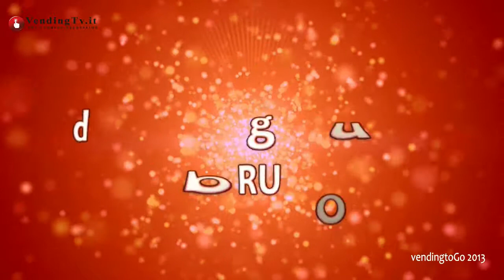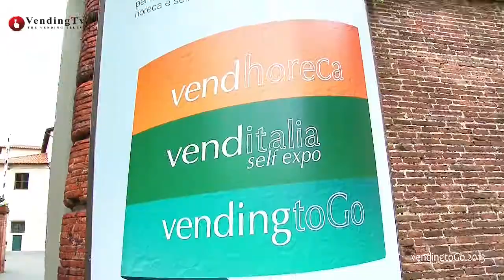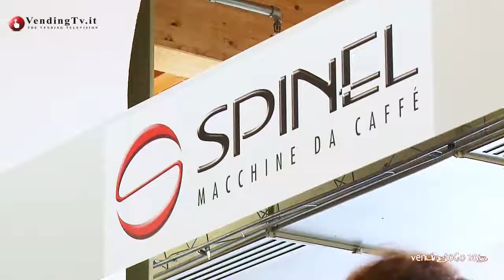Vending TV.it - Vending to GO Firenze Intervista a V.zo Niccoli e S.re Martella di SPINEL srl